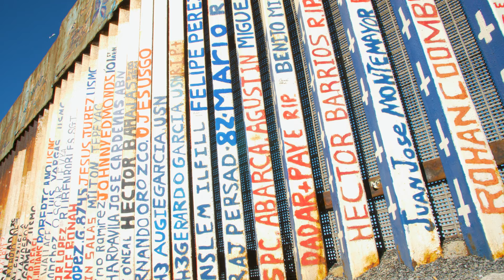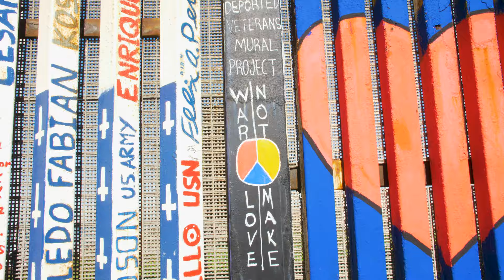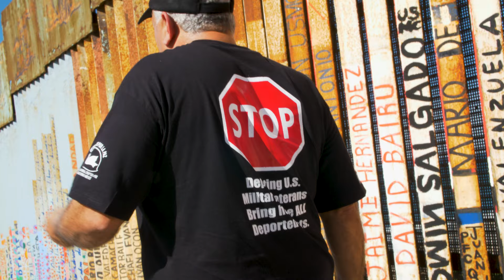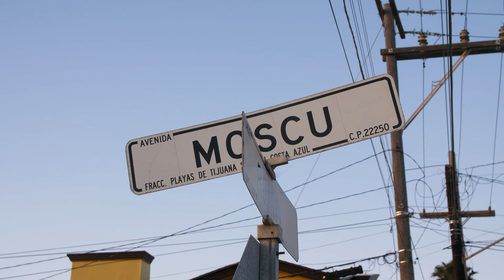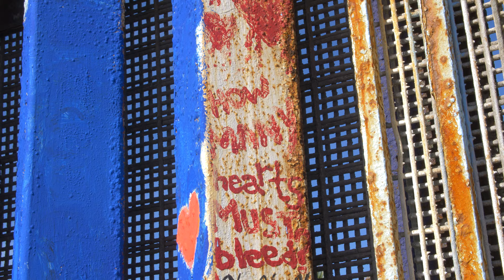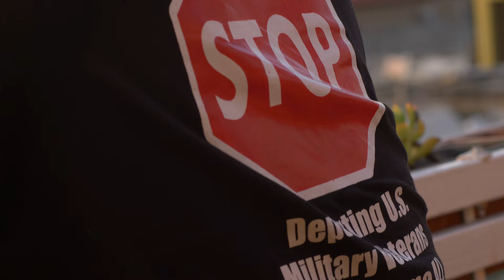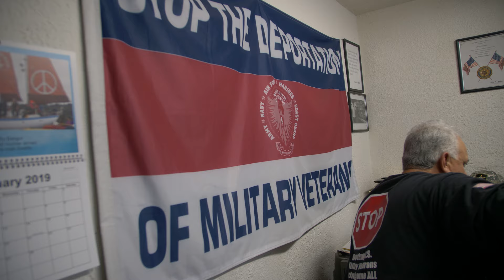Banished Military Veterans- 2019 Documentary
Our new documentary from Chris Smiley illustrates the injustice and travesty of deporting military veterans. Veterans For Peace is working hard to support deported vets and bring them back home to their families. To learn about our Deported Veterans Advocacy Project